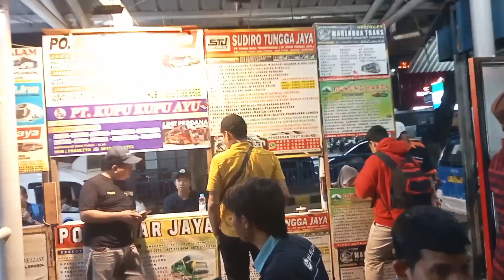OO3 MAKIN TOP‼️ DRIVER MTI PDA KELUAR PAK IS SOLO ENGKEL